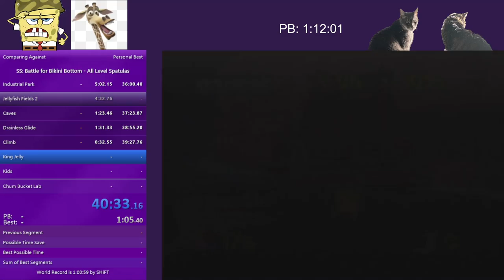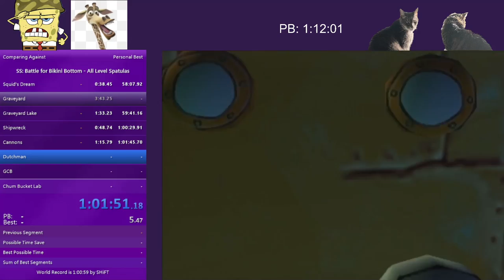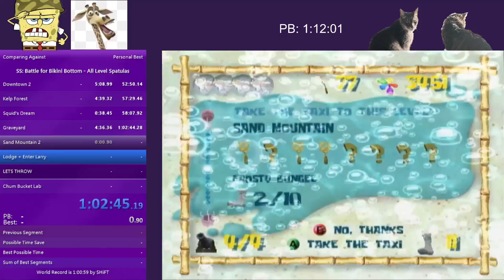All Level Spatulas in 1:09:02